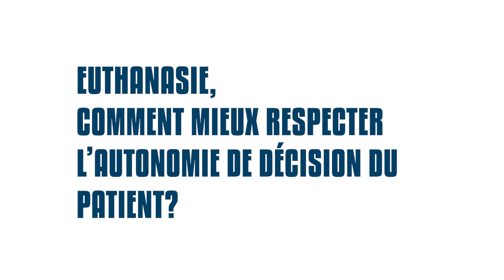Midi PIL « Mémorandum » | Euthanasie, comment mieux respecter l’autonomie de décision du patient ?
Comment mieux garantir l’accès à l’euthanasie en Belgique ? À quand une reconnaissance de l’euthanasie comme un soin à part entière ? Pourquoi est-il impératif d’élargir la demande anticipée aux cas de troubles neurodégénératifs ?

Dans le cadre de son mémorandum pour les élections 2024, le Centre d’Action Laïque a invité chaque partis francophones à se positionner sur ces questions, tout en plaidant auprès d’eux pour un renforcement de la législation relative à l’euthanasie. L’objectif ? Tout simplement garantir l’autonomie de décision des patients.

Ont répondu présents à cet événement « Midi PIL » :
Daniel Bacquelaine pour le MR
Françoise De Smedt pour le PTB
Laurence Hennuy pour Écolo
Ismaël Nuino pour Les Engagés
Hervé Rigot pour le PS
Sophie Rohonyi pour DéFI